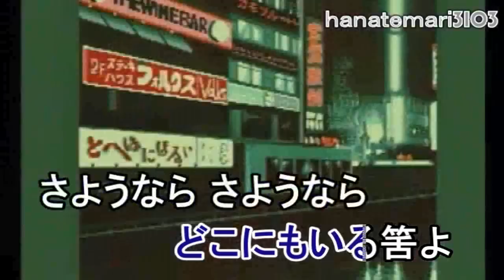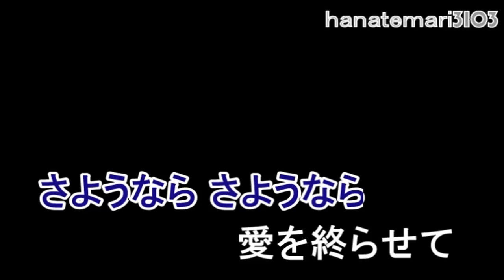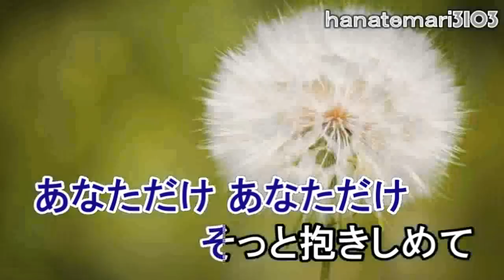木村好夫♪～いたわりあい♪～花のステージ159－138